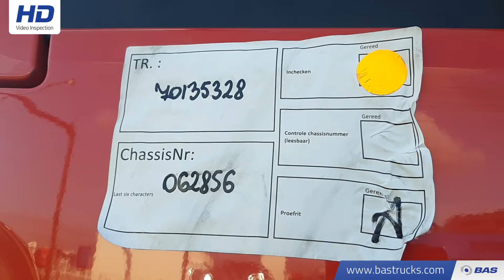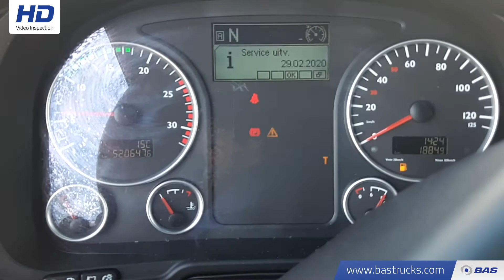70135328 MAN TGX 18.480